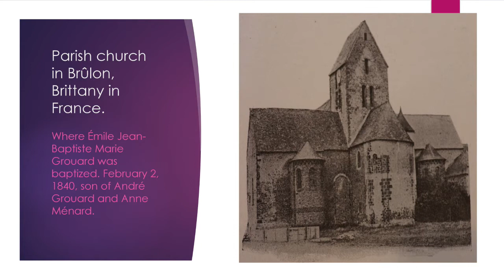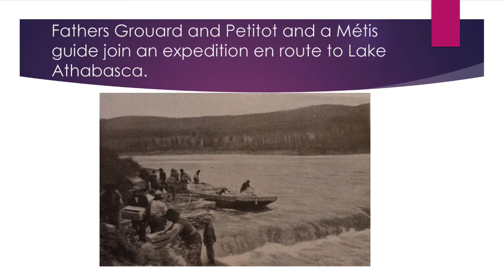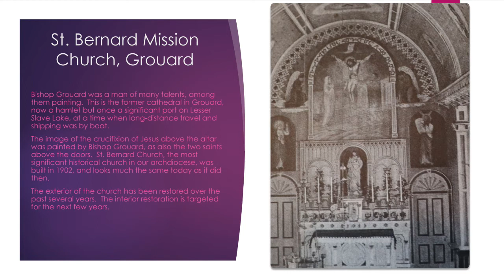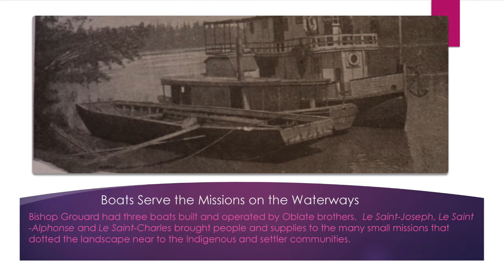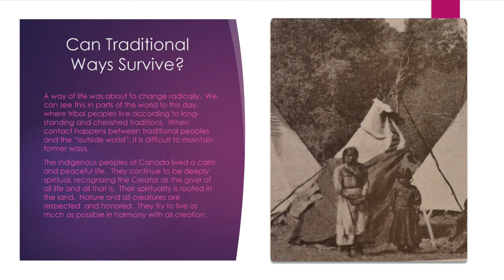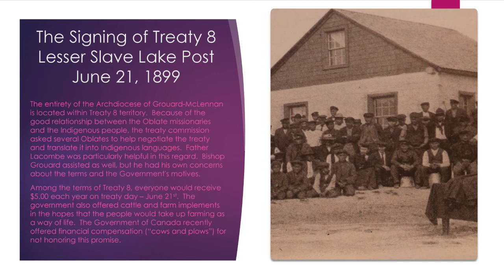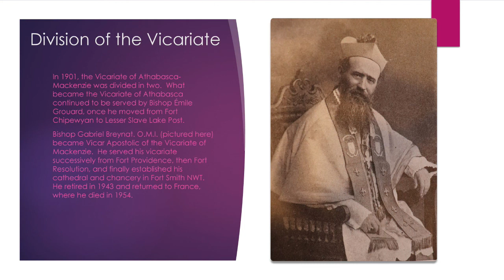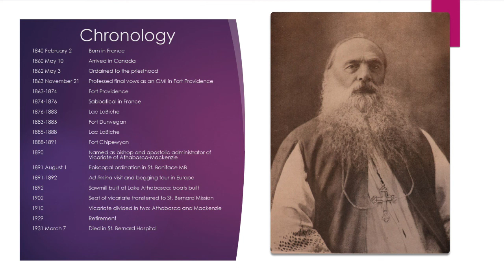The Life of Bishop Emile Grouard, OMI - Presentation by Archbishop Gerard Pettipas, CSsR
Here is a Powerpoint presentation on the life of Bishop Emile Grouard, OMI, the missionary priest who became the first bishop for the region that would one day become the Archdiocese of Grouard-McLennan. This presentation was originally prepared for this year's Archbishop's Dinner on Nov. 4th.